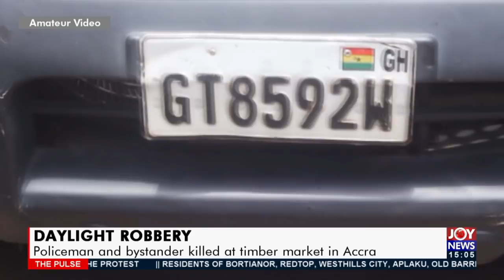Daylight R2bbery: Policeman and bystander k!lled at timber market in Accra - The Pulse (14-6-21)